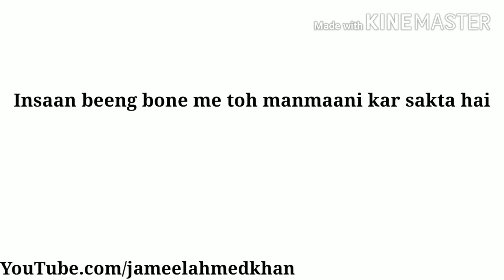Insaan beeng bone me toh manmaani karsakta hai magar fasal kaatne me nahi motivational sher jameel.K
Insaan beeng bone me toh manmaani karsakta hai magar fasal kaatne me nahi

A beautiful sher for self development and personal motivation.
motivational sher
self development sher
proactive sher
motivational shayeri
Self development shayari
shayari on self development.